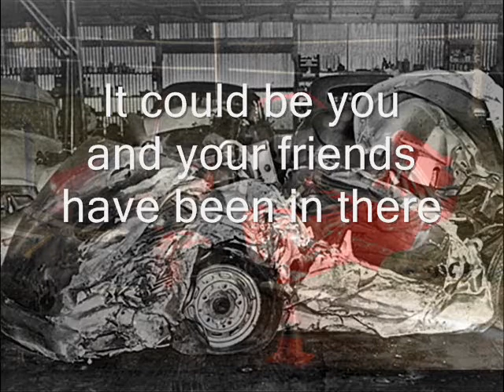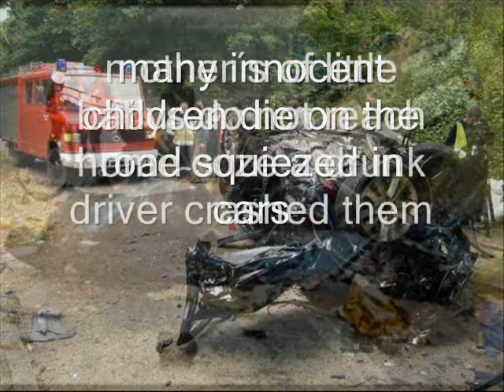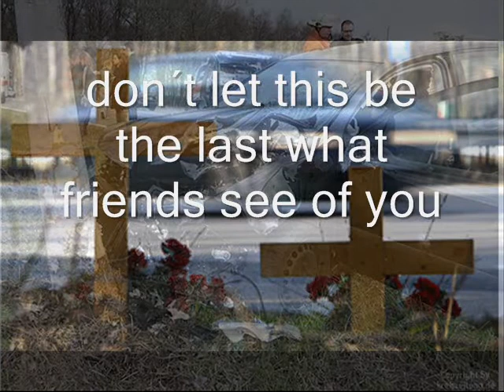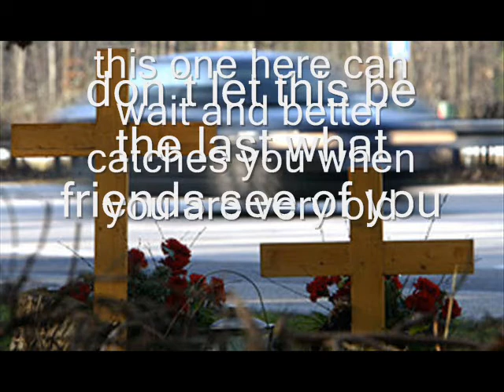LONG BLACK LIMOUSINE.wmv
just a try to stop people from driving when they are drunk
sorry i made a mistake by writing crashging instead crashing..